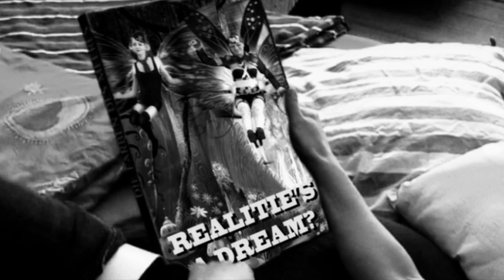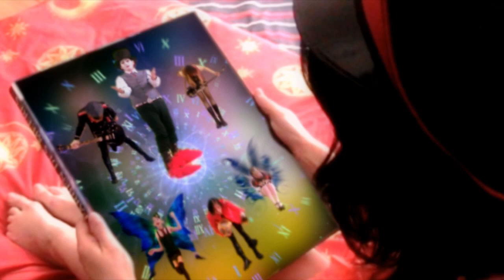SisterButterFly - Hey Little Girl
First single from the album 'Problem Reaction Solution'